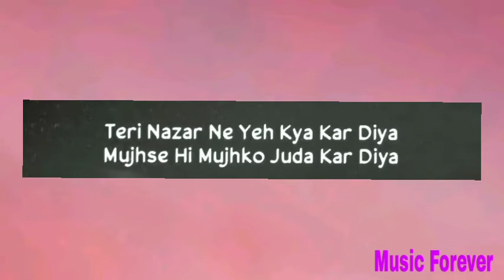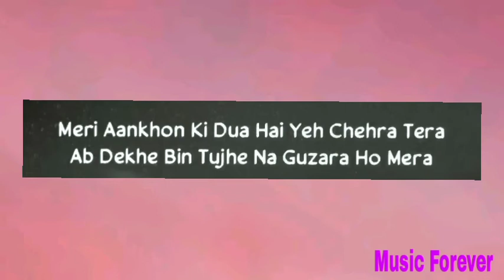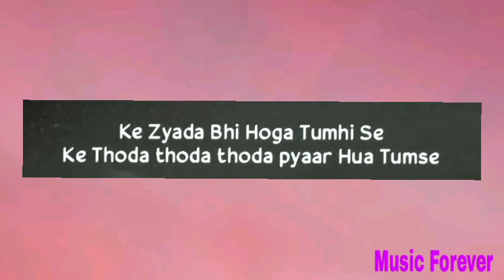Thoda Thoda Pyaar [Slowed+Reverb] (Lyrics) Stebin Ben,Kumaar,Nilesh Ahuja,Sidharth Malhotra,Neha S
🎸Song Details:
Song:Thoda Thoda Pyaar
Singer:Stebin Ben
Starring:Sidhartha Malhotra,Neha Sharma
Level:Zee Music Company

SongThoda Thoda Pyaar | Sidharth Malhotra,Neha Sharma|Stebin Ben,Nilesh Ahuja,Kumaar|Zee Music OriginalsLicensed to YouTube byBMI - Broadcast Music Inc., and 6 Music Rights Societies